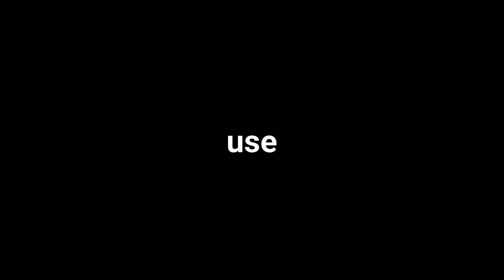DON'T BLINK: Fast Typography Stomp Opener in Alight Motion |Tutorial |Intro |B.Graphicz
Hello Everyone here now kinetic typographic stomp opener in Alight Motion.

Peace ❤